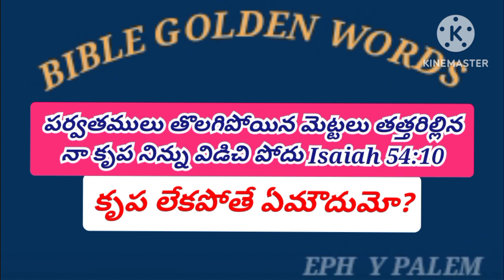కృప నిన్ను విడిచిపోదు!! ఎలాంటి కృప ?